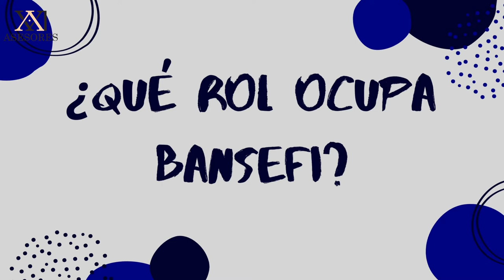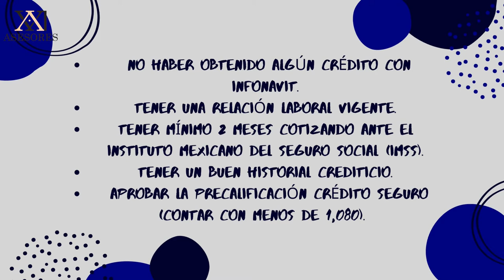CRÉDITO SEGURO INFONAVIT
Crédito seguro de infonavit es un programa brindado en conjunto con el banco del ahorro nacional, mejor conocido como banco del bienestar

Con este programa se puede ahorrar cierta cantidad de dinero mensualmente y al terminar el plazo que se acordó, se podrá realizar solicitud y así obtener un crédito con infonavit.

Quédate con nosotros y conoce todos los requisitos.